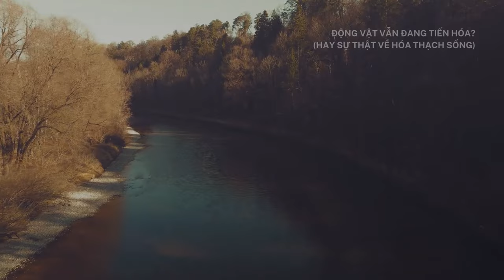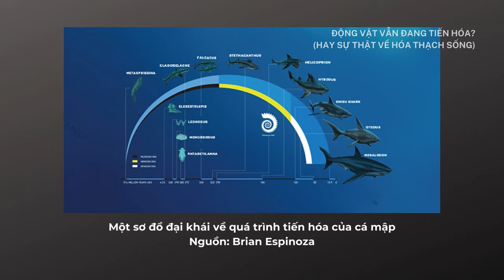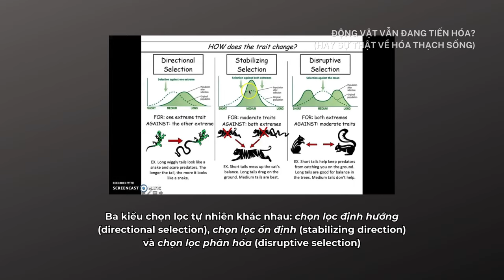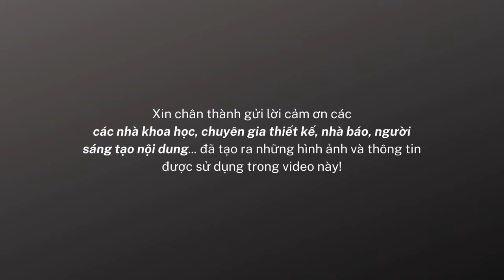Sinh vật có đang tiến hóa? (hay sự thật về những hóa thạch sống)